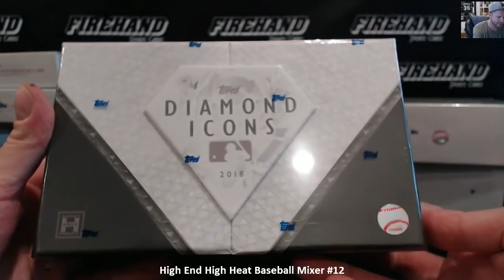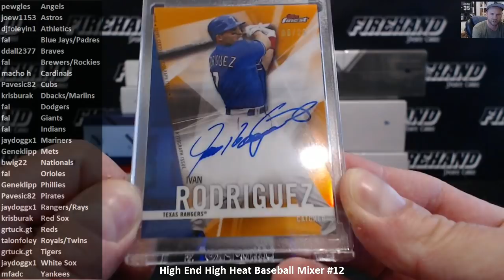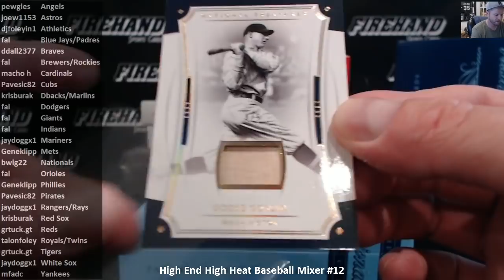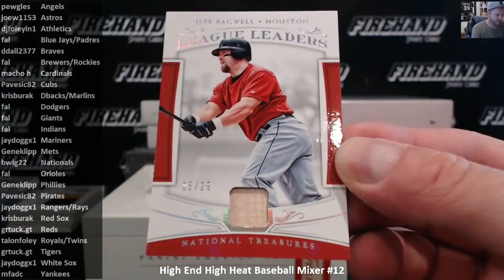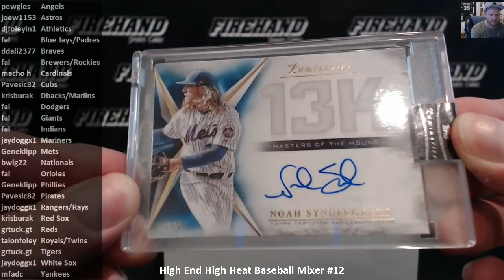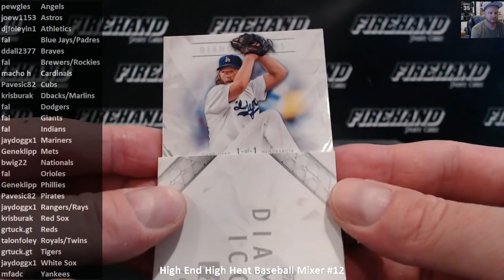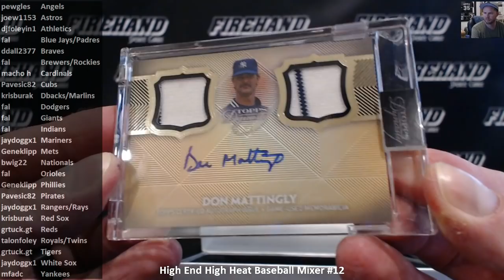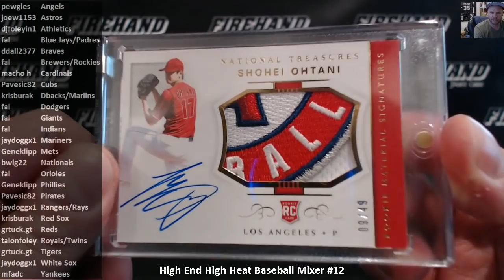High End High Heat Baseball Mixer #12 ~ 10/20/18